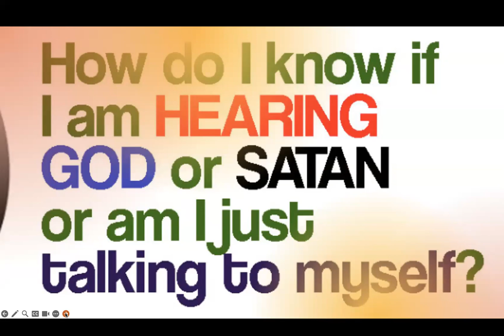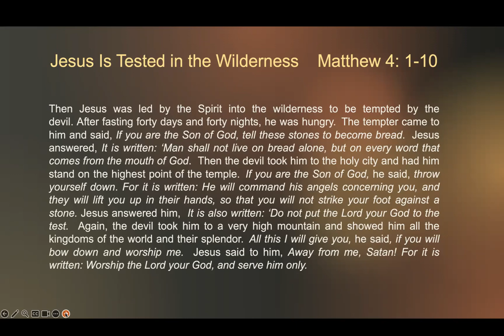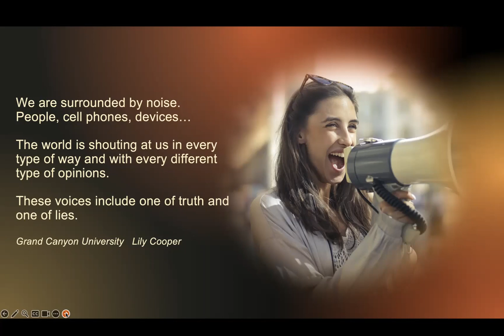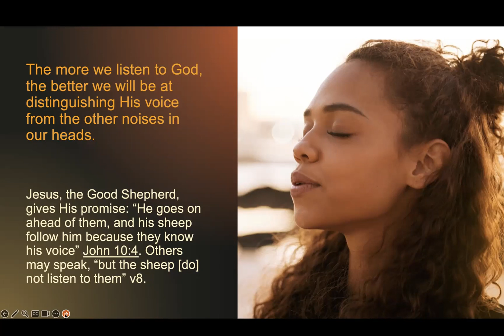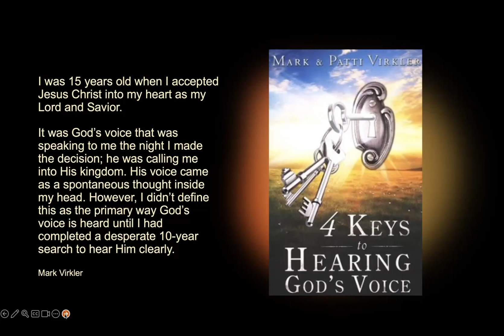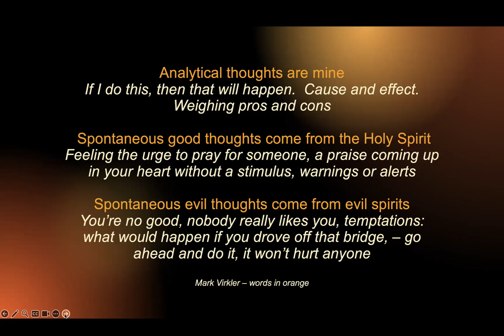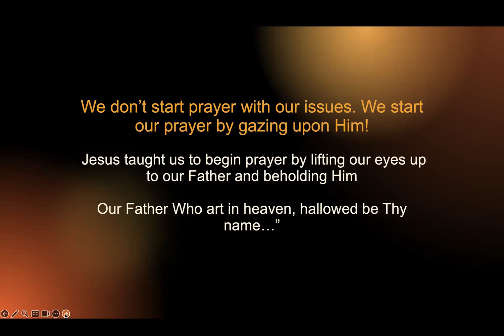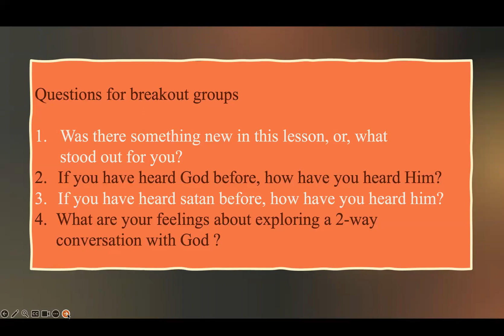Discerning God's voice vs satan's lies May 18, 2023 Class 6 of the 2023 Healing prayer series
Ken and Lucinda (cofounders of LLP) discuss how to discern God's voice from satan's lies from our own thoughts.  Using a PP and personal experiences, they walk through several ways of discernment. Then, they teach on Mark Virkler's 4 keys to hearing God's voice.  A time of practical application closes out the class.